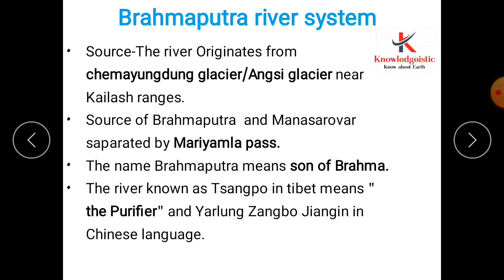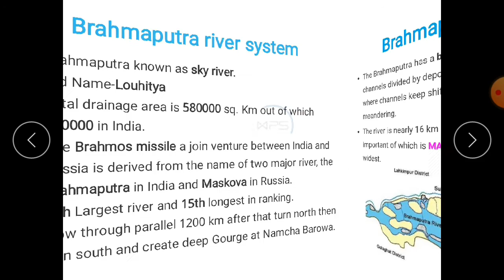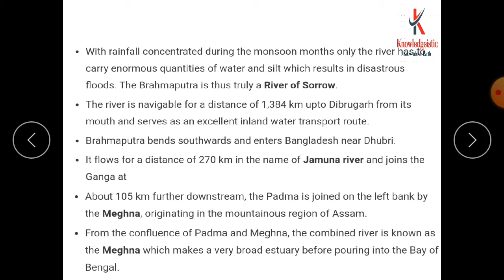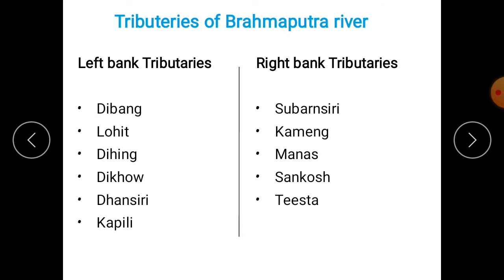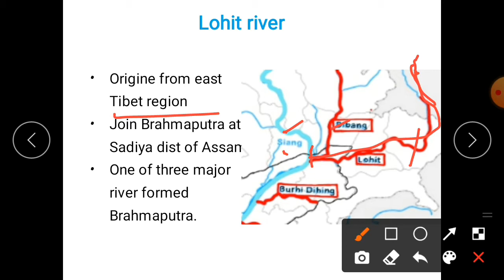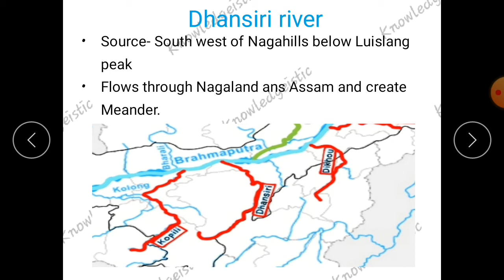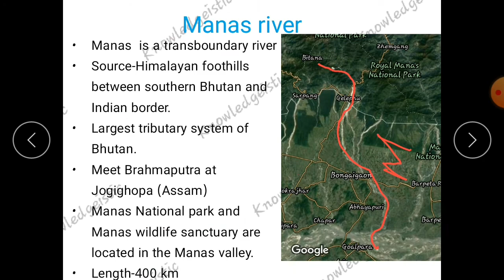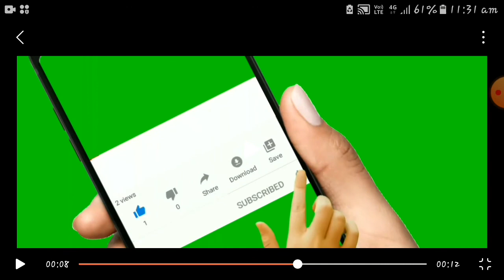Brahmaputra river system ব্রহ্মপুত্র নদ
All about Brahmaputra river system..and exam basis important topics